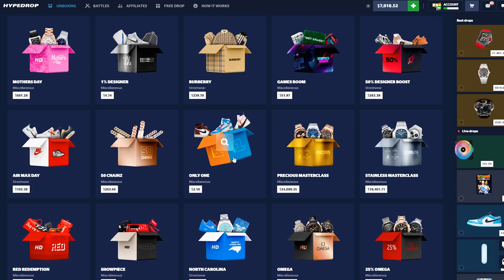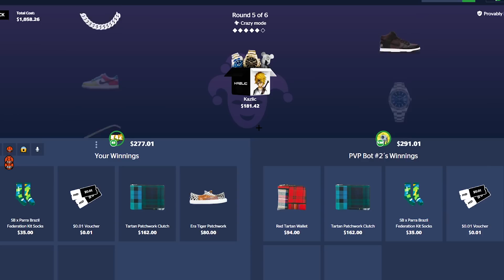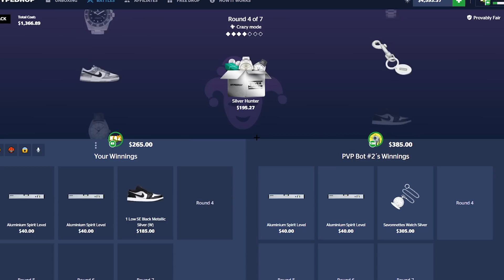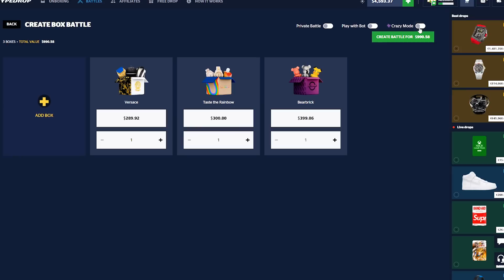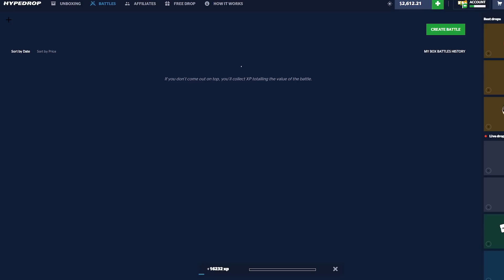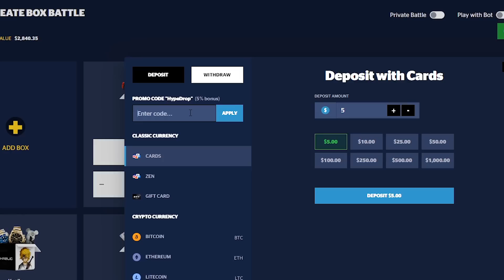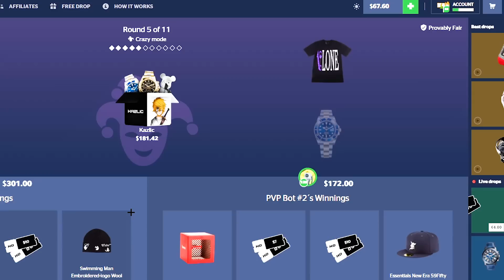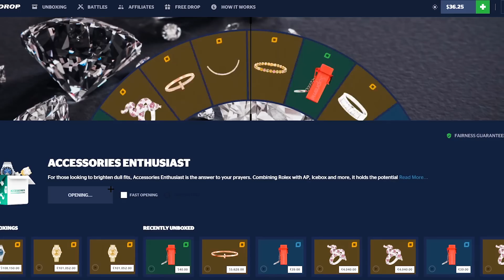INSANE WATCH PULL FROM CRAZY MODE HYPEDROP BATTLE..